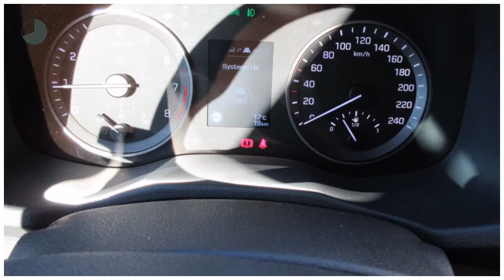Hyundai Tucson 1.6 GDi 132pk i-Motion PARKEERCAMERA ACHTER